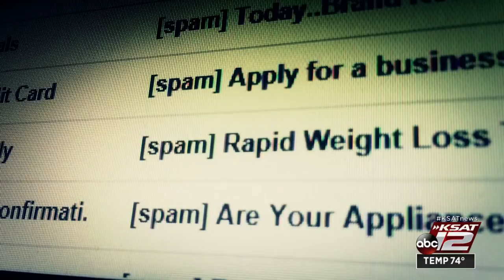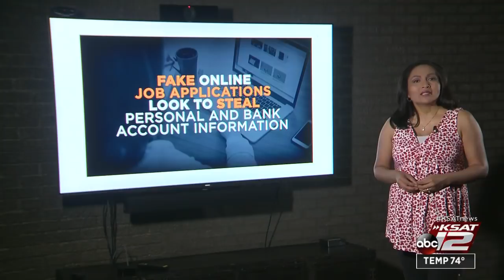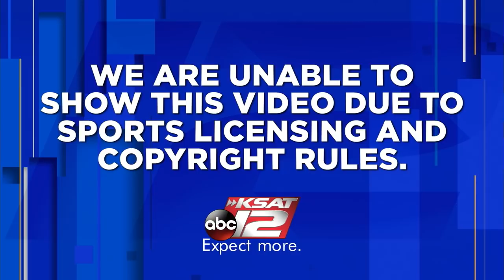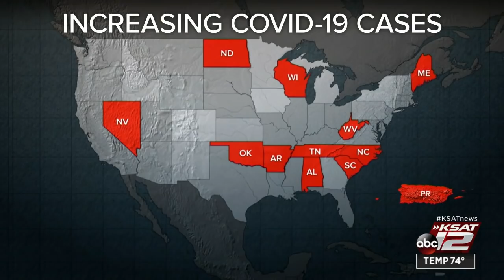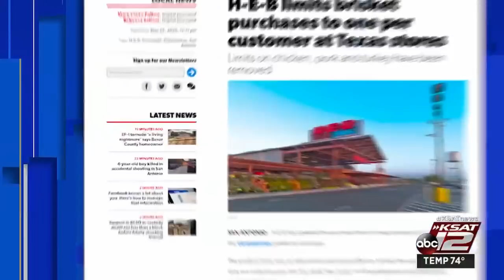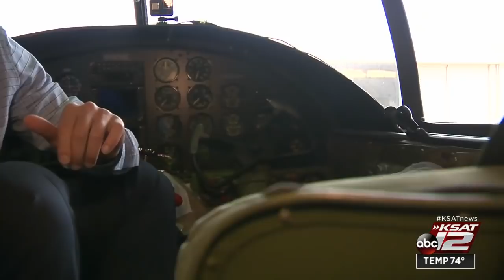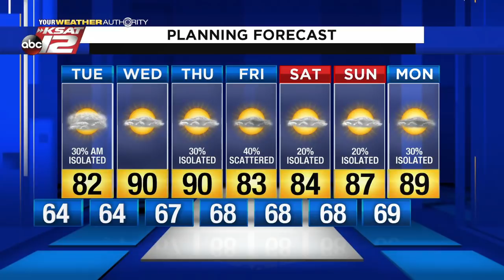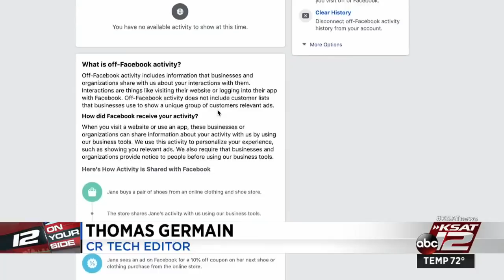KSAT 12 News Nightbeat : May 25, 2020